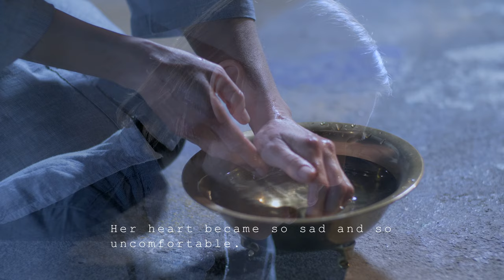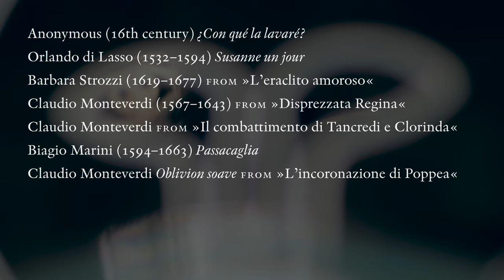VOICES FROM A SPINNING PAN with English subtitles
Göteborg Baroque in cooperation with Röda Sten Konsthall present VOICES FROM A SPINNING PAN. Direction / Conception / Filming: Per Buhre

VOICES FROM A SPINNING PAN is a staged concert film drawing on music from the early baroque, and is a collaboration between Göteborg Baroque and the artist Lala Raščić. The production, created by Per Buhre, is a dialog with an art exhibition  that Lala calls “Poppea’s Pans.” In Bosnia-Herzogovina when women served meals on large round metal trays, they used them  after the meal as instruments, singing directly into them. It was traditionally forbidden for women to play instruments and this was a way to circumvent this rule. Lala has made an art installation collaborating with  Göteborg Baroque that builds upon this performance tradition.

VOICES FROM A SPINNING PAN takes up strong voices of women from the baroque repertoire and weaves them together into a new whole. These pieces have been interpreted in a film where several of Lala’s art pieces contribute to the visual narrative. The film was recorded in Lala’s current exhibition “The more tongues they silence, the more they talk” at the Röda Sten Art Gallery in February of 2021.

Göteborg Baroque under the direction of Magnus Kjellson, claviorganum

Per Buhre, Direction / Conception / Filming
Beate Persdotter Løken, lights, costumes
Johannes Lundberg, sound

Anna Maria Friman Henriksen, soprano
Amanda Flodin, mezzo soprano
Karl Peter Eriksson, baritone

Fredrik From, violin
Hannah Tibell, violin
Marie-Louise Marming, viola
Dohyo Sol, theorbo
Nora Roll, viola da gamba
Josué Meléndez Peláez, cornett

VOICES FROM A SPINNING PAN  is financed by the Sten A Olsson Foundation for Research and Culture